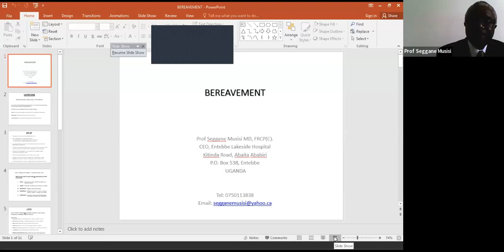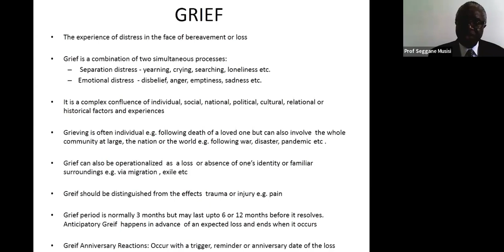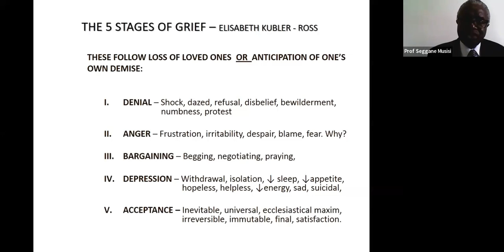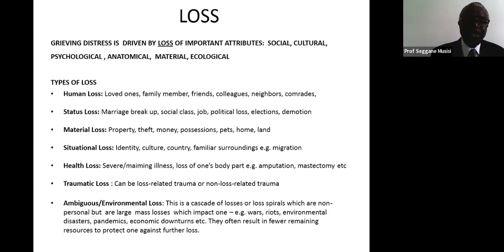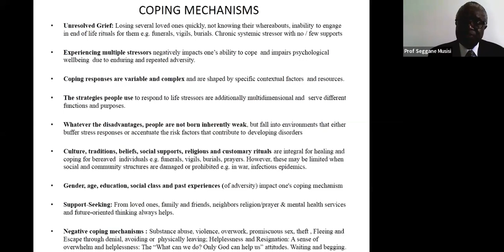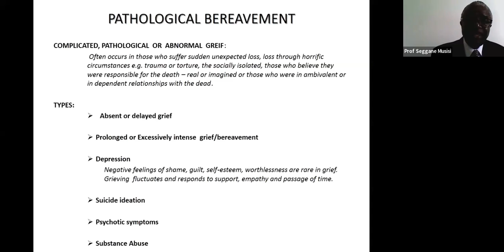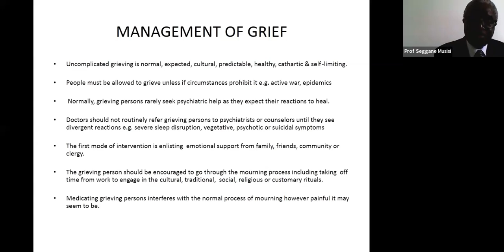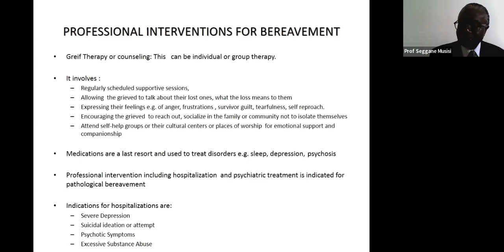Effects of Grief & Bereavement on brain and well being ; scoping common symptoms and triggers for re